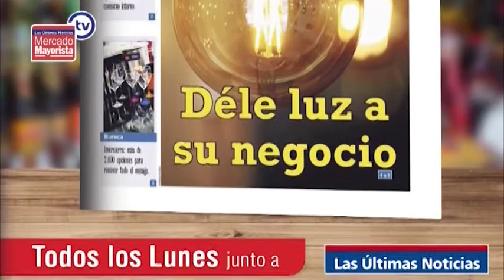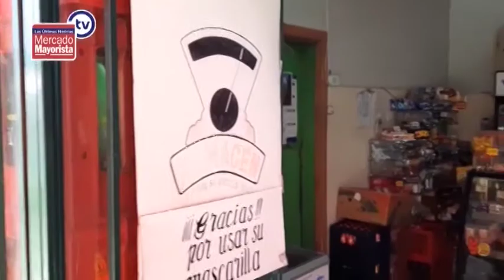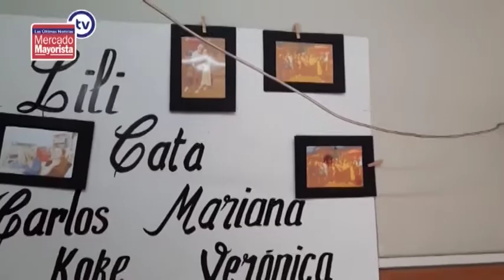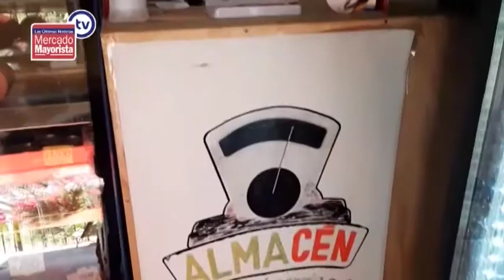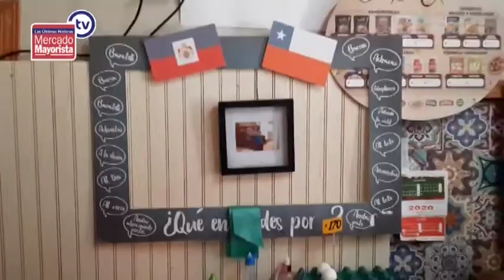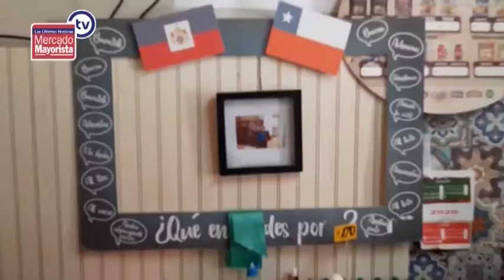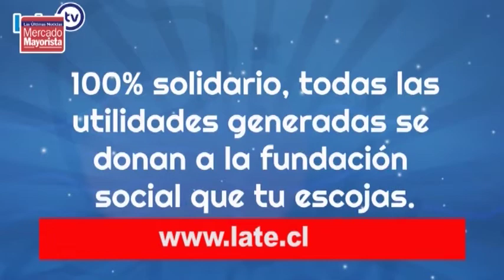Mercado Mayorista TV emisión 2 de diciembre 2020